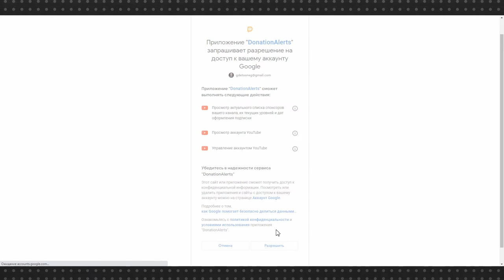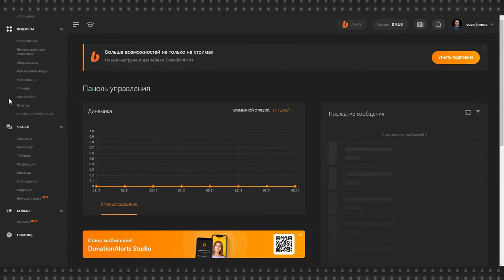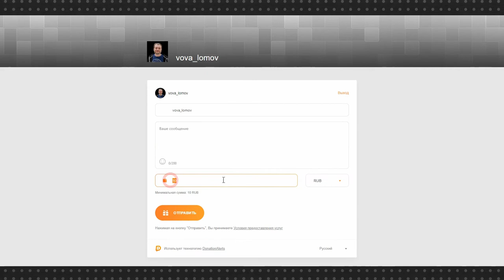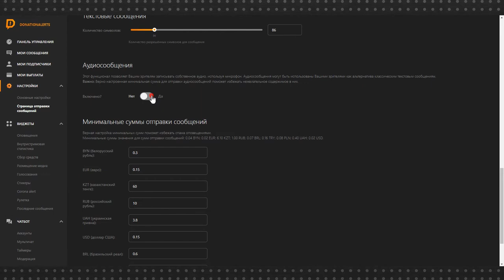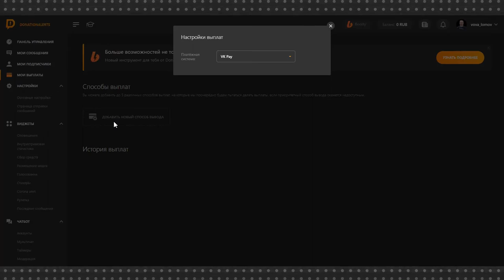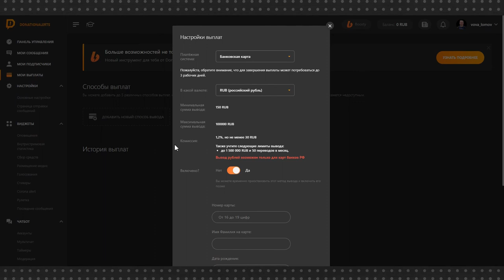Donationalerts.com: как собирать донаты на YouTube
На YouTube кроме монетизации, которую можно подключить на канале, есть еще и возможность привлекать донаты от зрителей. В YouTube нет такой встроенной функции, но для этого можно воспользоваться внешней платформой.

Donationalerts.com – одна из таких платформ, на которой вы можете настроить собственные анимированные стикеры и выводить их в эфир за пожертвования, установить цель по сбору средств и также выводить Progress bar на экран, настроить вывод сообщений от пользователей, информации о новых подписчиках и многое другое.

Donationalerts работает с большинством платежных систем, то есть у ваших зрителей не должно возникнуть проблем с переводом пожертвований. С выводом средств с платформы также не должно возникнуть проблем. Они поступают, например, на вашу банковскую карту за вычетом комиссии банка и 7%, которые взимает Donationalerts.